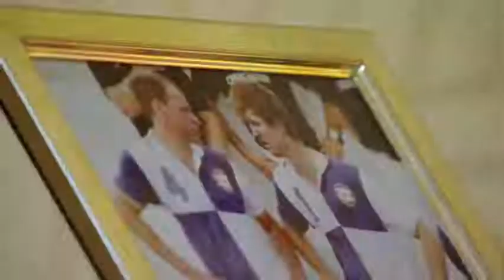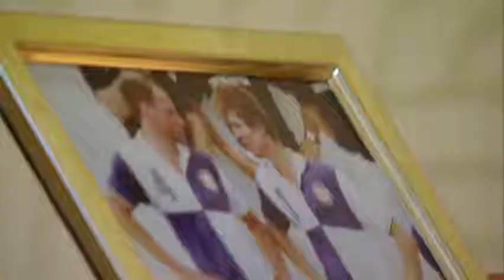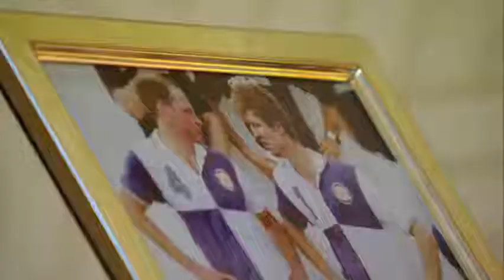Mexican MGTOW/ I Wanna Marry Harry (Season 1 Episode 4)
Twelve Single Ladies...One Royal Hoax...4